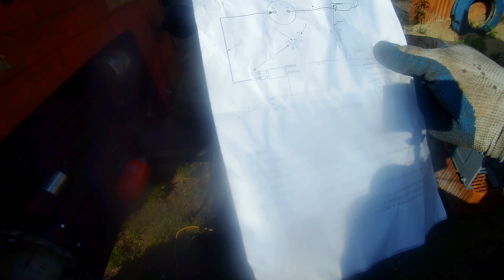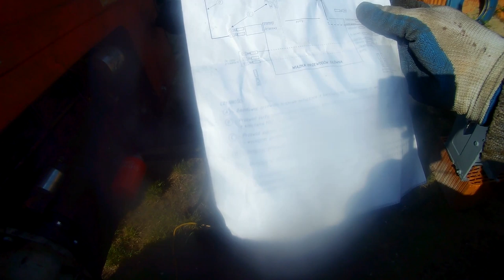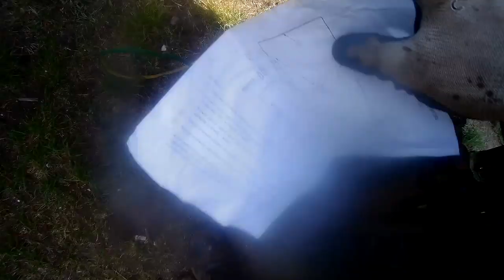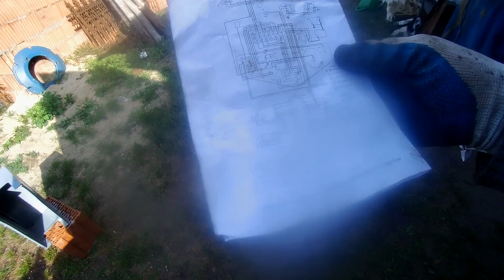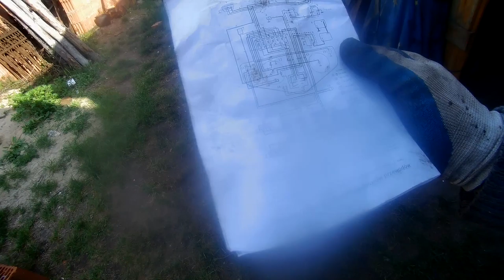Ursus C 360 remont - elektryka i ... takie tam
@marekrolnik4699 Będzie działało i transport